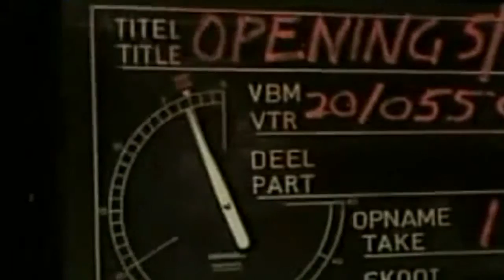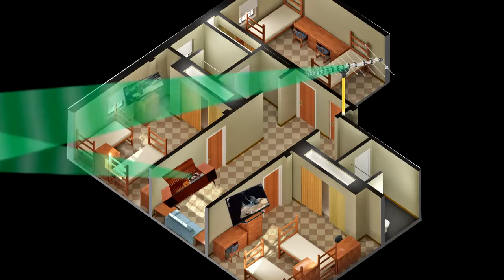Are cell phone, tv and radio signals safe?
Ever wondered how many signals are all around us, and how safe can it really be with having so many. This video demonstrates a few signals in an average home. There are many more passing through us, think about it.